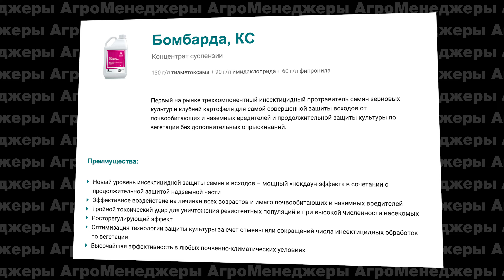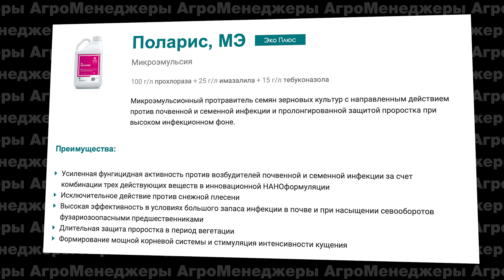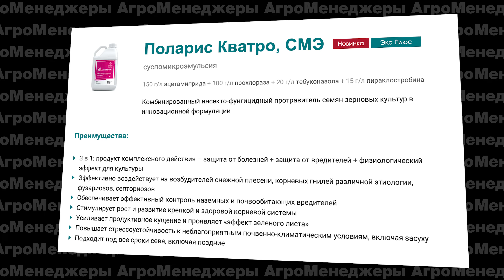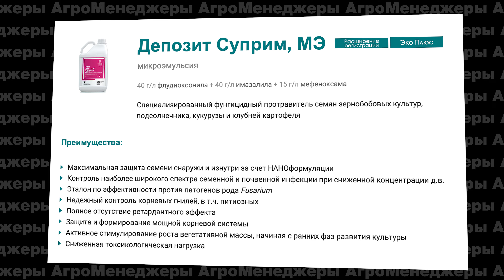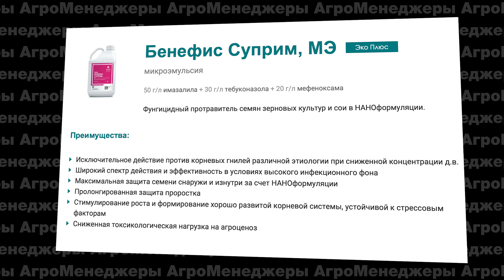Размер имеет значение: протравители - микроэмульсии. Нанотехнологии в сельском хозяйстве.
Тайминг:
00:00 протравители Щелково Агрохим
04:50 потери действующего вещества
08:13 инсектицидный протравитель Бомбарда
09:39 фунгицидный протравитель Поларис
11:40 инсектофунгицид Поларис Кватро
14:42 ассортимент микроэмульсий Щелково Агрохим

Сегодня в выпуске обсудим тему имеющую значение практически для всех сельхозпроизводителей. Итак, обо всём по порядку:
- Обсудим препаративные формы протравителей для защиты семян растений.
- Подробно поговорим чем же так уникальны инсектицид и фунгицид протравители от Щелково Агрохим.
- Оценим эффективность использования нанотехнологий в сельском хозяйстве: микроэмульсии против внутри семенных инфекций.
- Поговорим об эффективности и потерях действующего вещества.
- Расскажем о борьбе со снежной плесенью и как уберечь урожай ещё во время сева озимой пшеницы и в будущем при севе сои. Как защитить семена?
- И, конечно, не забудем рассказать о средствах защиты растений под ключ - инсектофунгицид от Щелково Агрохим.